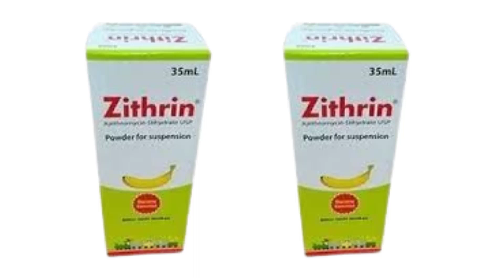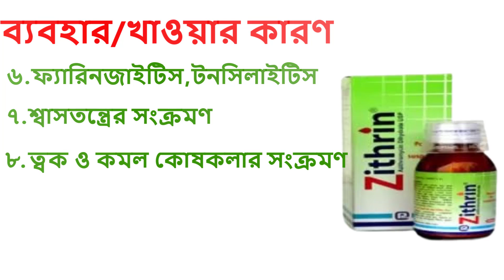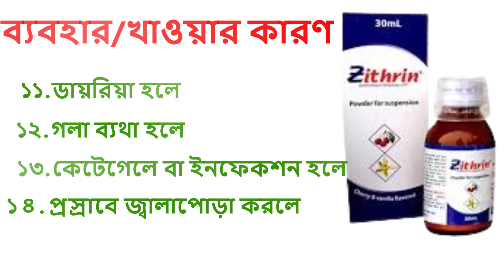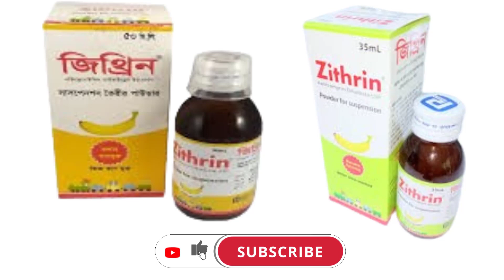Zithrin syrup।। খাওয়ার নিয়ম, খাওয়ার কারণ এবং পার্শ্বপ্রতিক্রিয়া।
মূল্য/price: 15ml=95tk
                    20ml=100tk
                    30ml=138tk
                    35ml=140tk
                    50ml=200tk